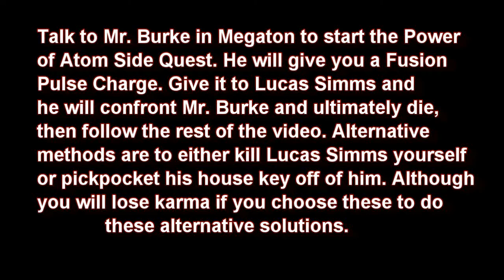水023 Fallout 3 Walkthrough - Strength Bobblehead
Here's a very quick way to get the Strength Bobblehead.